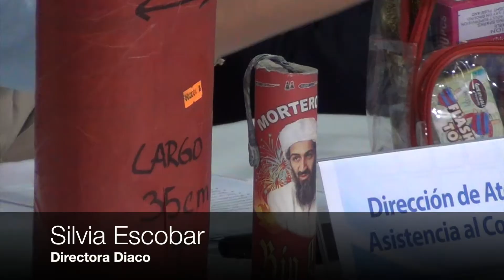Autoridades anuncian Plan Belén 2015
El equipo del Plan de Cooperación Interinstitucional "Plan Belén" presentó su estrategia de trabajo para prevenir pérdidas humanas y materiales durante las fiestas de fin de año.

El Plan Belén comenzará oficialmente sus operativos de vigilancia sobre el comercio de productos pirotécnicos prohibidos el 1º de diciembre en todo el país. Por su parte, el Ministerio de Gobernación anunció que hará una campaña de prevención desde el 15 de noviembre próximo.